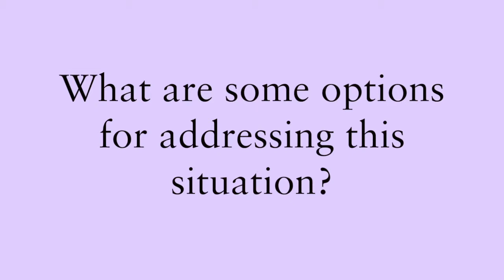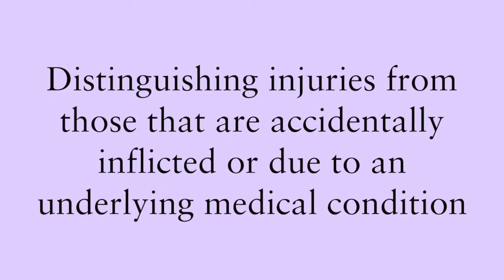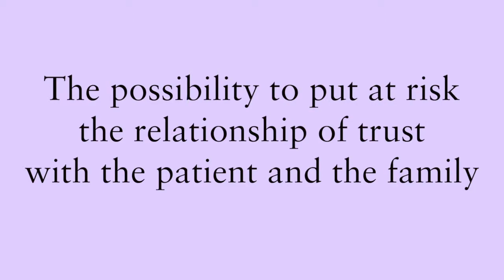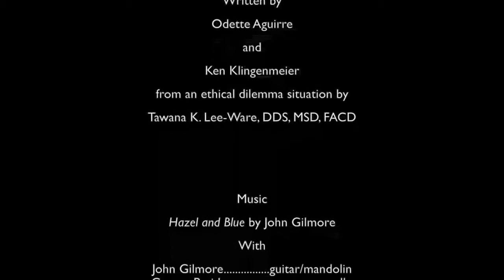ACD Ethical Dilemma--The Jacket